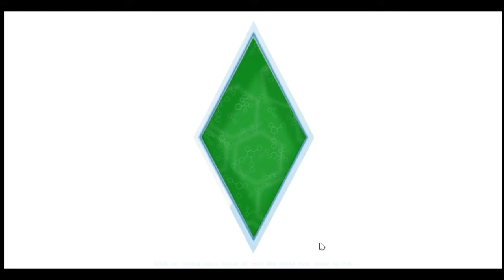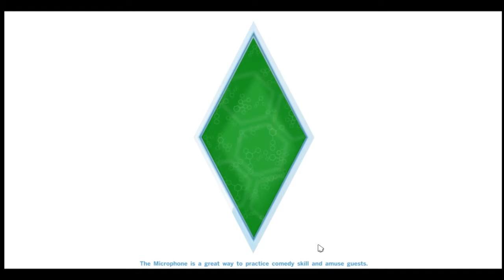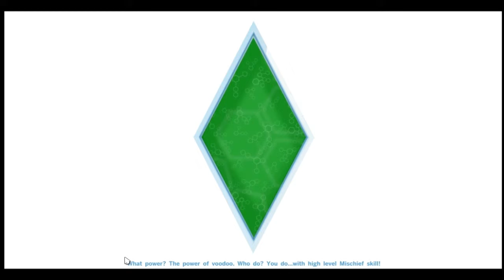The Sims 4 Runaway Teen challenge (part 5)